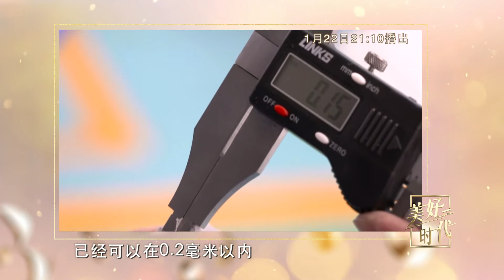美好时代 精彩片花 200122